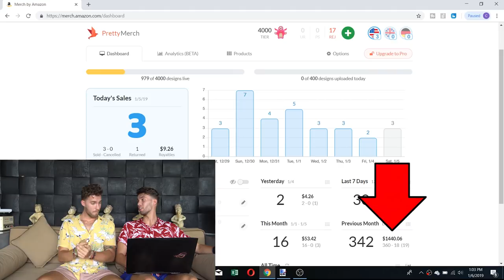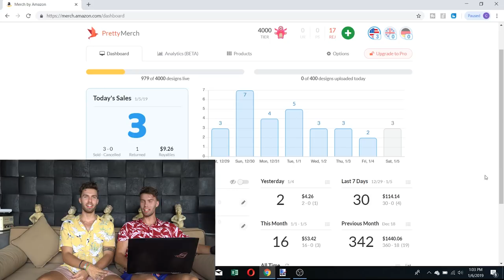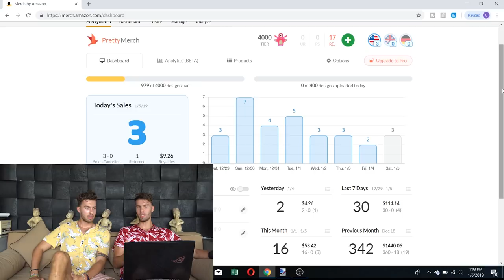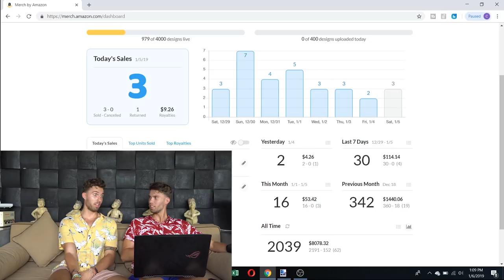WE WERE WRONG ABOUT MERCH BY AMAZON